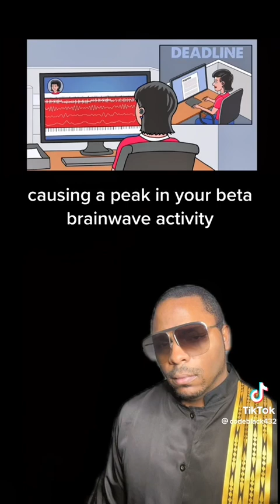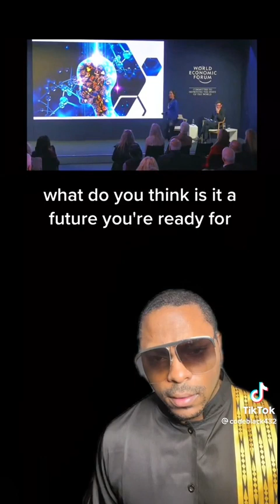WAKE UP From The MATRIX!🤦🤦